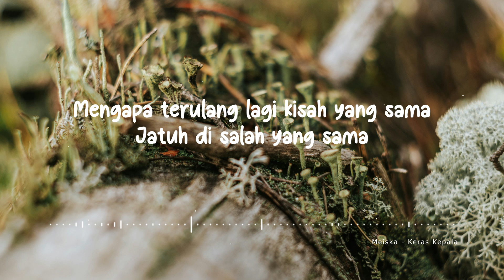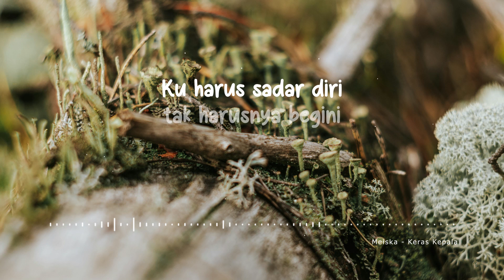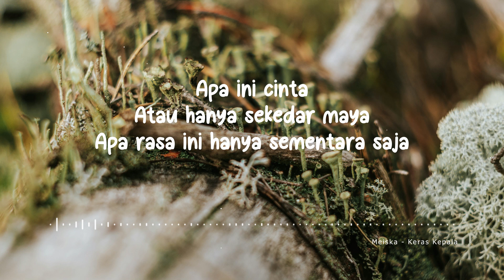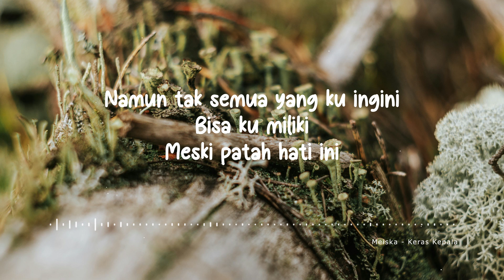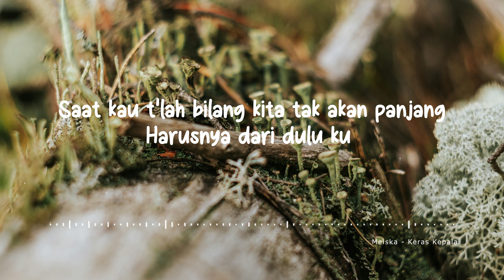Meiska - Keras Kepala (Lyrics / Lyrics Video)